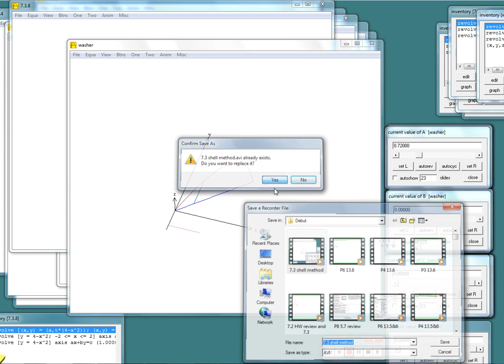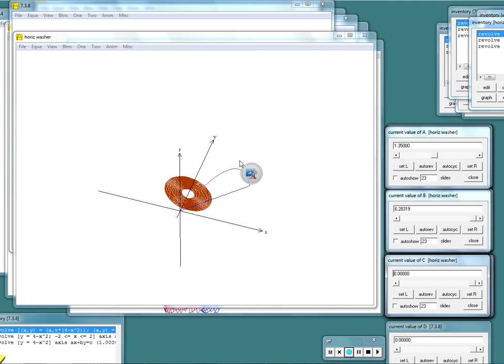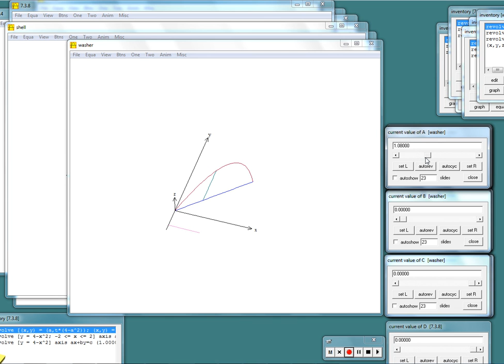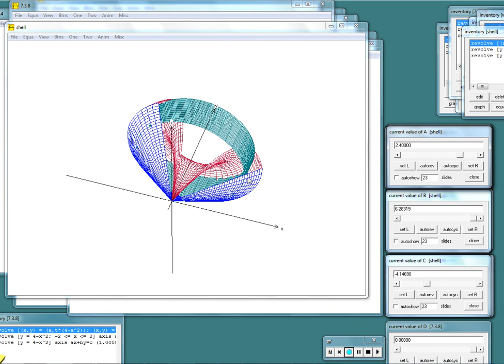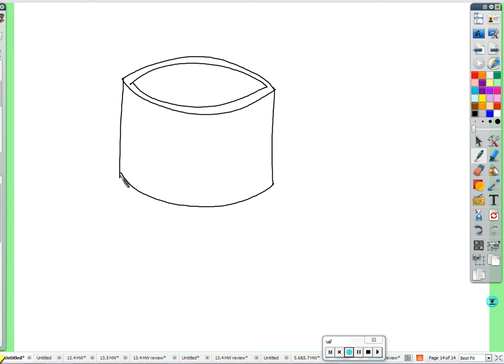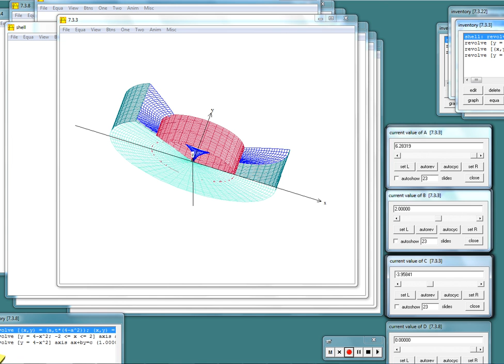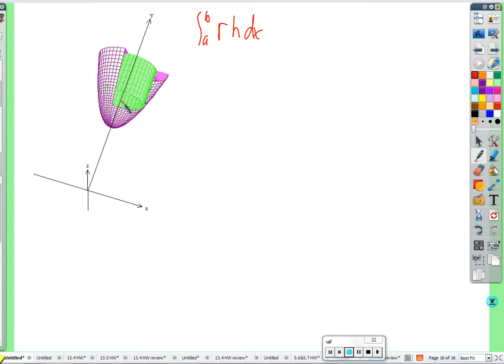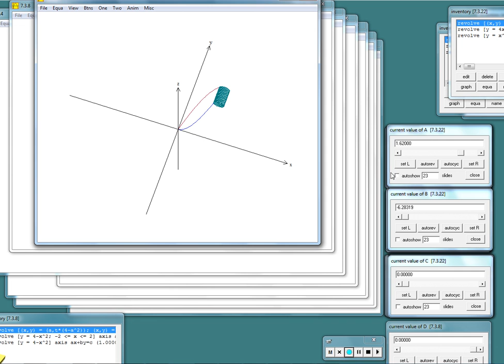7.3: shell method